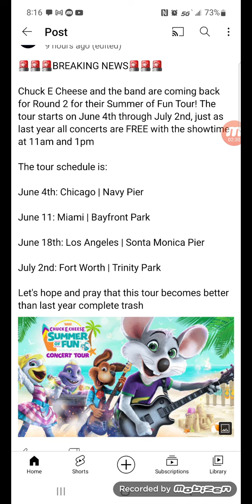Chuck e cheese is ready for round 2 to summer of fun concert tour for summer 2022